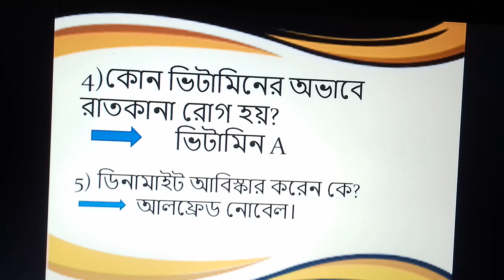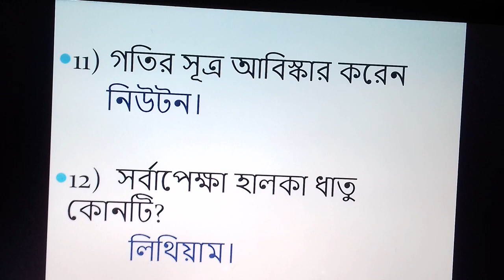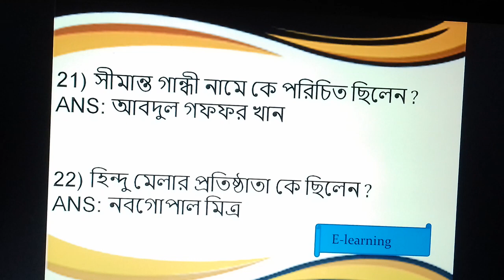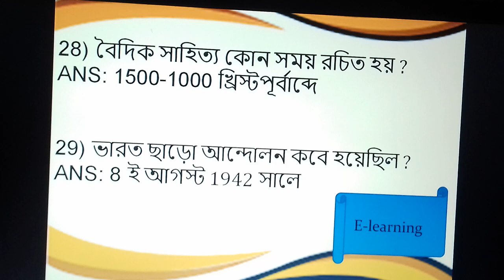Food SI GK class /GK Class -21/ General knowledge for all exam /PSC Cleark ship /Lady constable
Gk  21 Class in Bengali 2024 .                            WBP & Kp Exam 2024 / General knowledge & Awareness / Gk practice class in Bengali / SSC MTS /Bengali Gk 2024 / Labani Mam Class /E-learning /WBCS Class